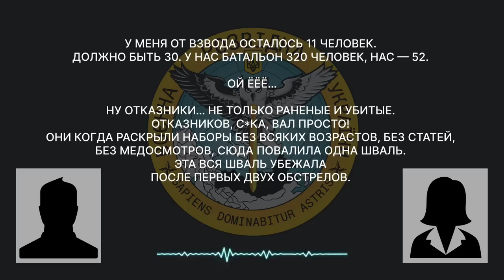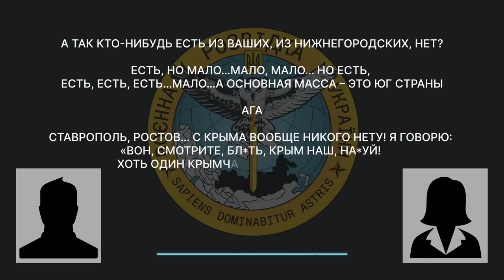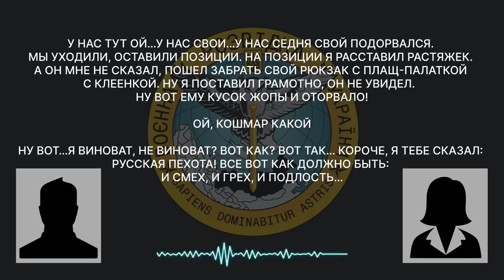“ОТКАЗНИКОВ ВАЛ ПРОСТО! С КРЫМА ВООБЩЕ НИКОГО НЕТУ!”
Російський військовий, знаходячись в Харківській області, розповідає про стан набору у їх збройні сили, відмічаючи те, що після зняття обмежень на відбір до лав збройних сил рф туди почала надходити лише одна «шваль».

Під час розмови також обговорюється географія солдатів збройних рф, які є у підрозділі, виділяючи при цьому відсутність людей з Криму.

Також чоловік розповідає про прикрий випадок з фронту, коли його людина втратила частину тіла, підірвавшись на їх же розтяжці.